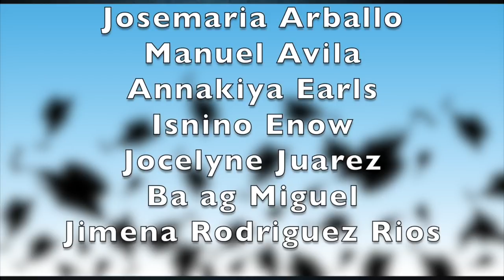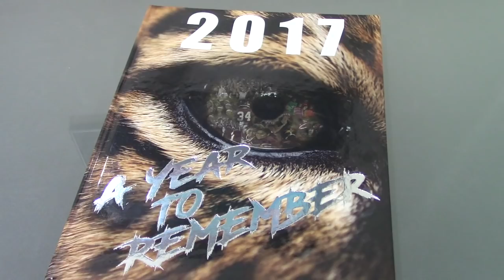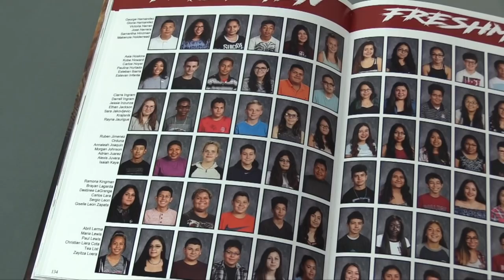Desert View High School: 2020 Graduation Ceremony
Thank you for tuning in and celebrating the Desert View High School Class of 2020.

0:55 - Opening
1:28 - Cap and Gown Pickup
2:47 - Dr. Richardson, DVHS Interim Principal
4:45 - Governing Board Recognition
4:58 - Celeste Mesa, Salutatorian
7:06 - Isabella Espinoza, Valedictorian
13:04 - Valeria Vega Yanez, Valedictorian
18:03 - Ms. Rosas, DVHS Principal
20:41 - Mr. Holmes, Superintendent
26:22 - Seniors
1:01:01 - Devin Rios, Senior Class President